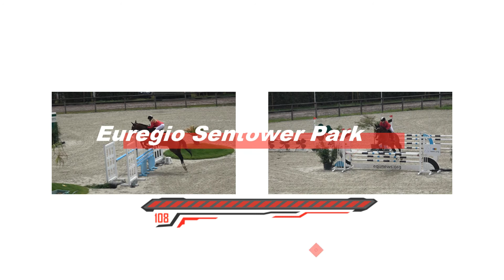Euregio Malinde Final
Finale van de Euregio Sentower Park op
zondag, finale starten in de gietende regen ... en barrage onder de zon, spijtig van dat 1 foutje, maar toch een mooie 5de plaats! Super!